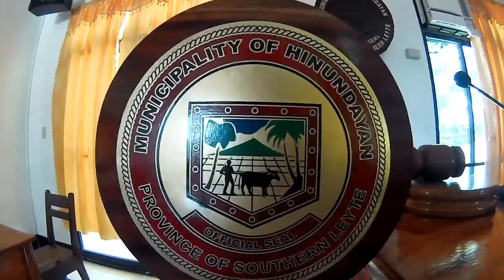Camiguin Aviation: Fiesta Sa Dagat Airshow 2017- Hinundayan, Southern Leyte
Hinundayanons made their 'Fiesta sa Dagat' more exciting with Camiguin Aviation's Aerobatic Show!

Make your Fiestas and Festivals unforgettable too!

Let's talk!